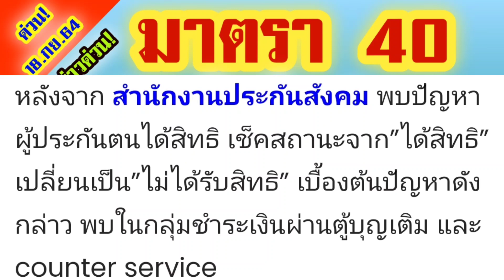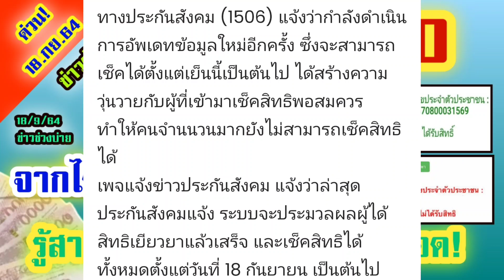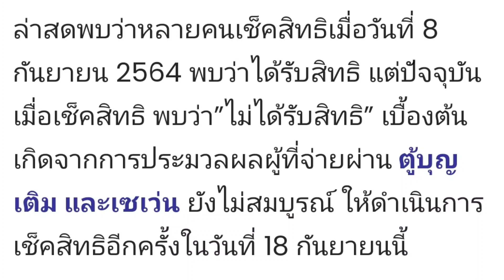18/9/64 ประกันสัมคม แจ้ง! มาตรา40 ใครสถานะเปลี่ยน จากได้สิทธิ์ เป็น "ไม่ได้รับสิทธิ์" แก้ไข ทำตามนี้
18/9/64 ประกันสัมคม แจ้ง! มาตรา40 ใครสถานะเปลี่ยน จากได้สิทธิ์ เป็น "ไม่ได้รับสิทธิ์" แก้ไข ทำตามนี้ได้เลย

แอพยืมเงิน ฟรีดอกเบี้ย มีวงเงินให้ชอปปิ้ง

ลิ้งค์ลงทะเบียน เงินด่วนผ่านแอป ไม่มีดอกเบี้ย ฟรี วงเงินผ่อนของ+ชอปปิ้งจ้า ⬇️